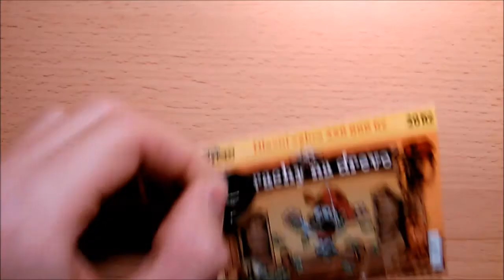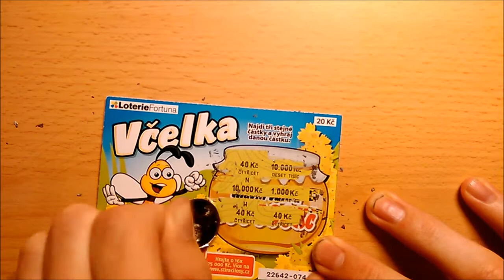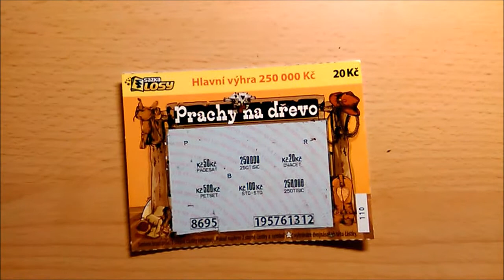Stírání losů -9- Dvojnásobek výhry !!!!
Pište nám jáké losy máme kupovat !!!